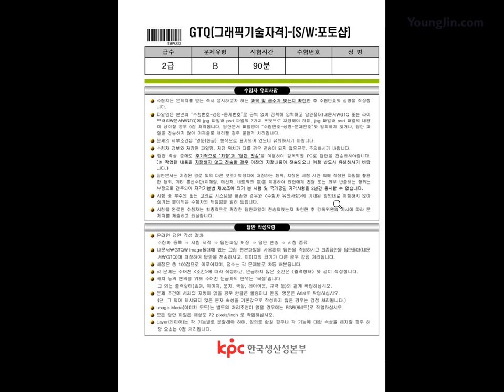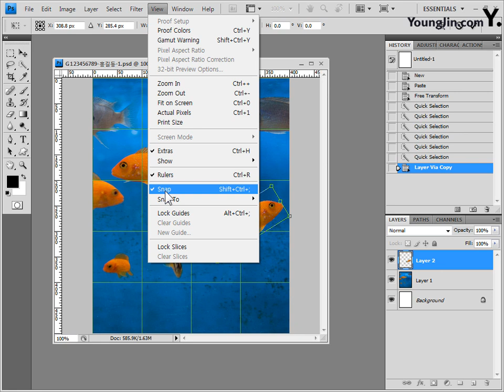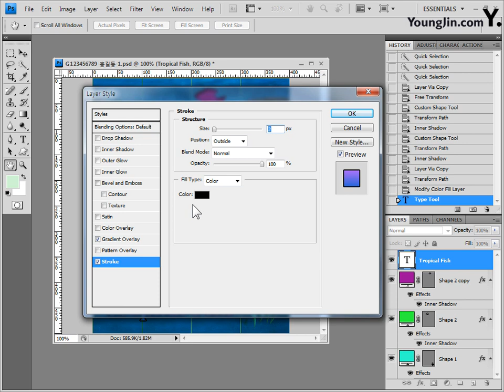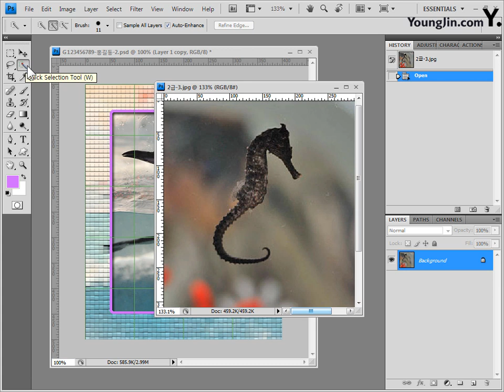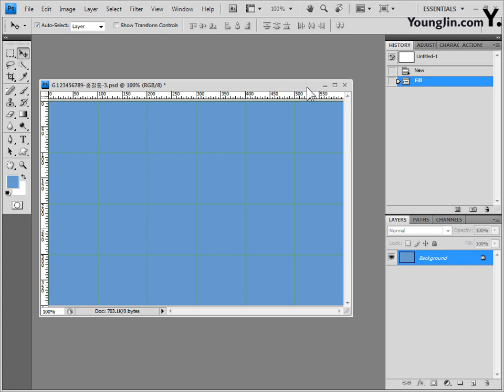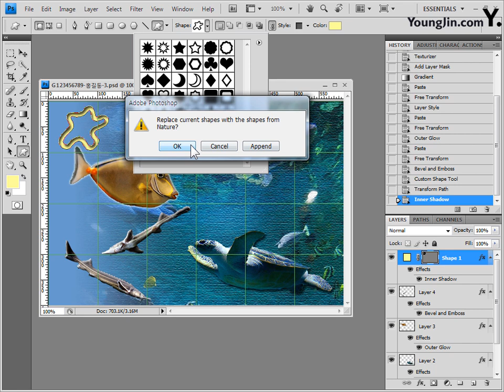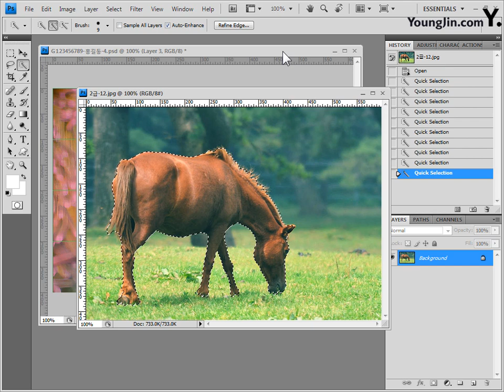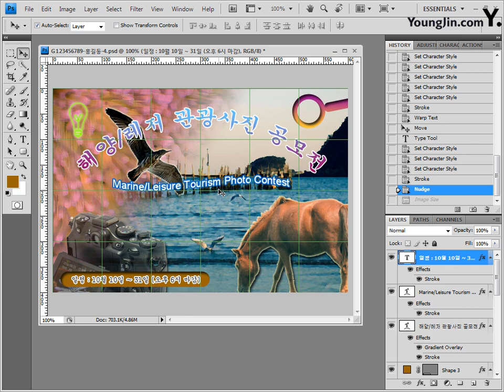[GTQ포토샵2급] 기출 유형 문제 1회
* 이 동영상은 [이기적 GTQ  포토샵 2급] 도서의 내용을 바탕으로 제작되었습니다.